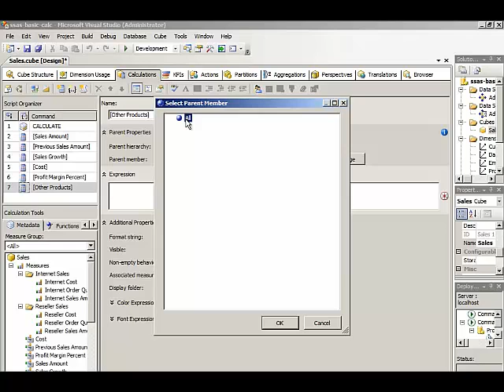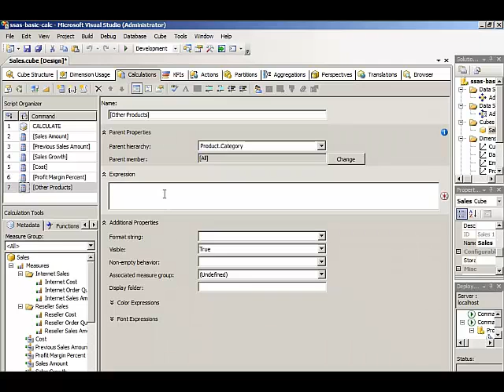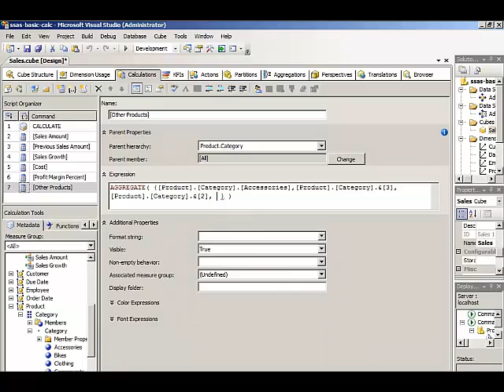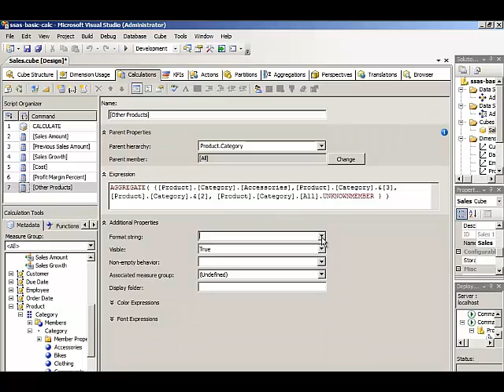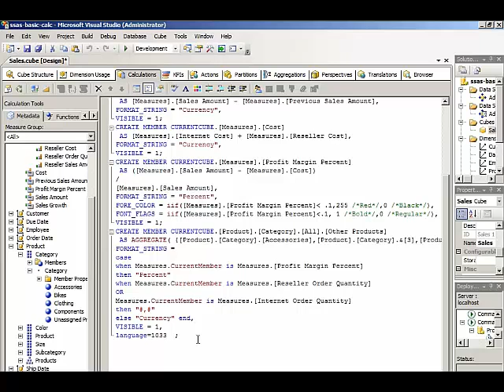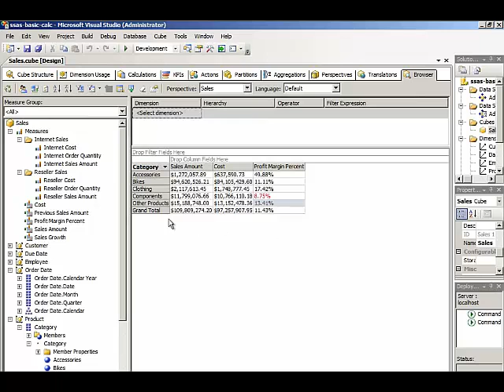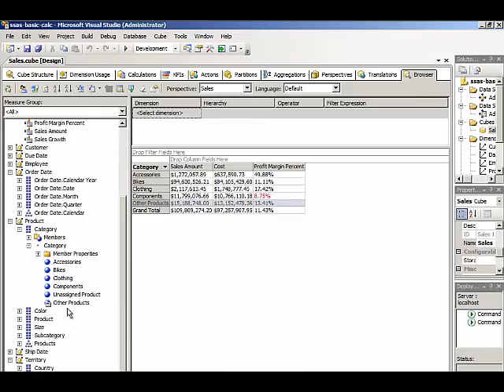Demo Creating a Non Measure Calculations